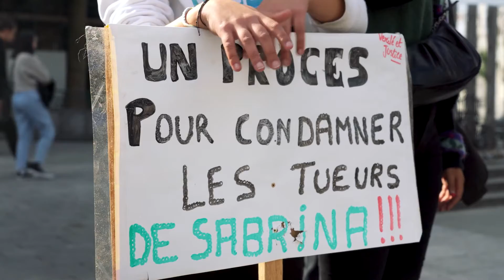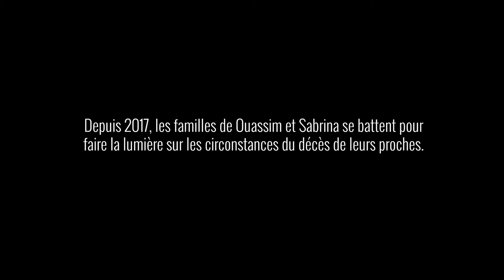Le droit à un procès public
Les 2 policiers conducteurs de la voiture qui poursuivaient directement la moto de Ouassim et Sabrina et le policier de la voiture qui leur a bloqué la route à la sortie du tunnel ont dû s'expliquer devant la Chambre des mises en accusation. Cela fait 5 ans que les familles se battent avec détermination pour que la lumière soit faite sur les circonstances du décès de leurs proches. Chaque étape est un combat et la procédure est épuisante. Cette dernière audience était déterminante car la Chambre va maintenant décider s’il y a suffisamment d’éléments pour renvoyer les trois policiers devant un Tribunal pénal.
Le verdict est attendu le 12 octobre 2022